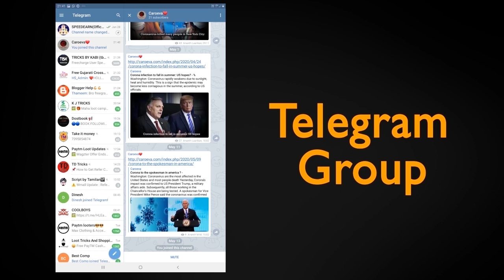காச்சுனு உடல் எடை குறைய எளிய வழிகள் | weight loss tamil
PLEASE REQUEAST👇😊